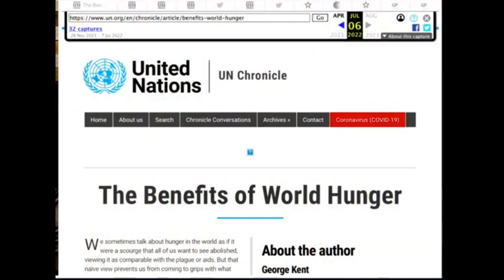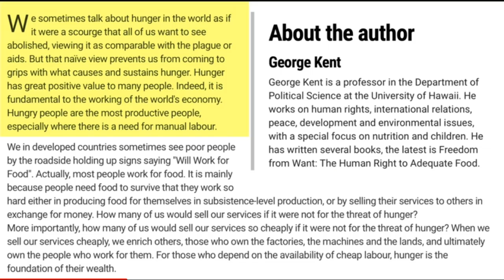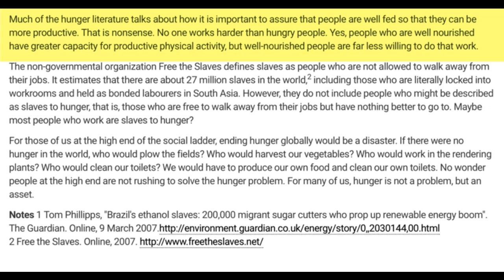Prepping - Conspiracy No More. Proof They Want to Starve Us Out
Yup.  When it is posted on The United Nations Website, I think that tells you all you need to know about the "plan".  The backlash was so severe, the article has already been taken down.

Pinball Preparedness
37866